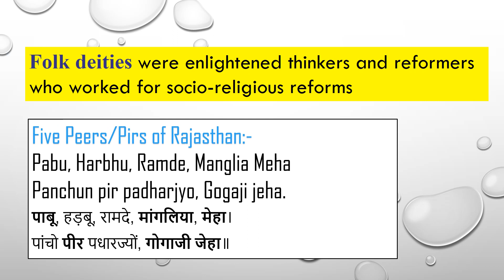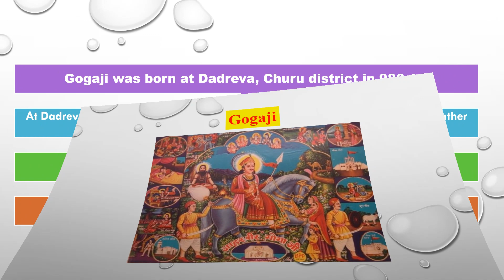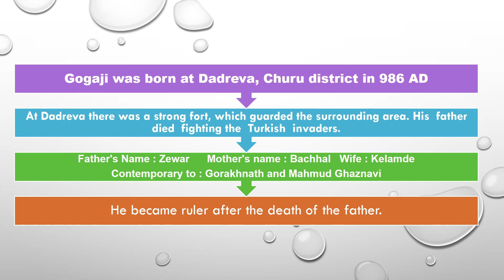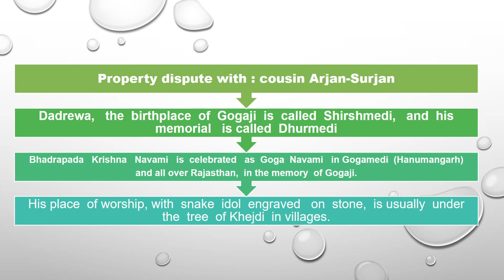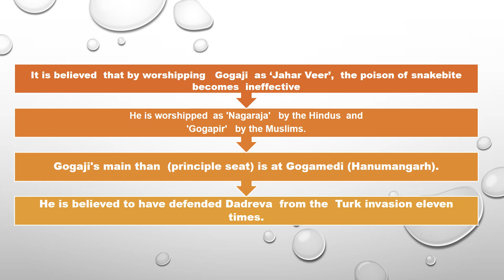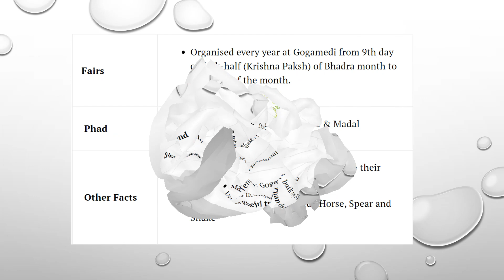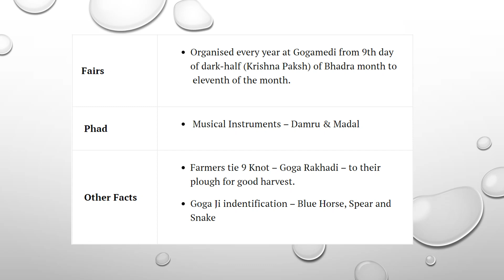Important folk deities (Lok Devata) of Rajasthan part 1 | Rajasthan Computer Anudeshak exam 2021-22